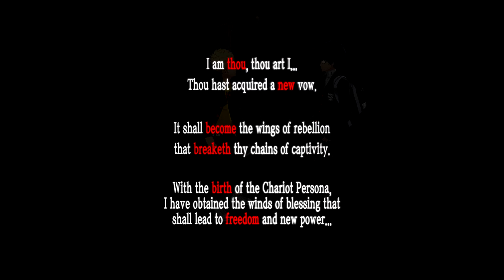We Learn to be thieves from a cat-Persona 5 Royal Playthrough part 3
welcome back to shujin acadamy in our third playthrough of persona 5 royal warning this episode does deal with dark subjects as to be inspected in a rated M game but still all for a very ingulfing story